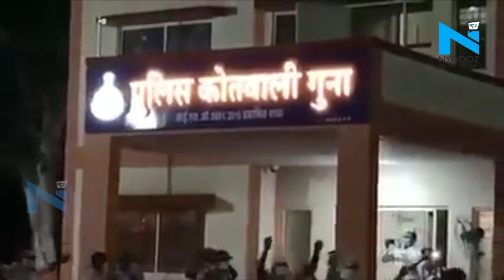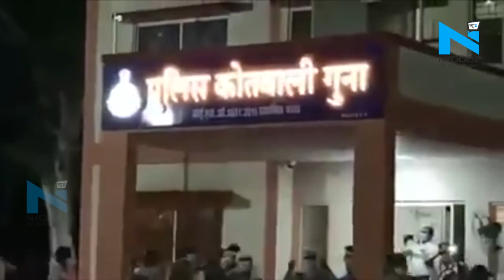Guna: पुलिसकर्मियों का तनाव दूर करने और हौसला अफजाई के लिए CSP ने किया डांस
लॉकडाउन में सभी पुलिसकर्मी 14 से 16 घंटे ड्यूटी कर रहे हैं. ऐसे में ड्यूटी करने पर पुलिसकर्मी तनाव में हैं... किसी को घर की चिंता है तो किसी को अपनी मां की. लेकिन इस तनाव को कम करने के लिए सीएसपी नेहा पच्चीसिया ने कुछ ऐसा किया की सभी पुलिसकर्मी तनाव भूलकर कोरोना की जंग को जीतने में लग गए.